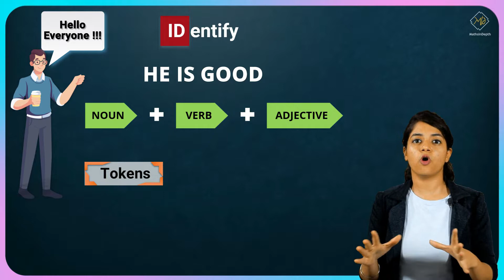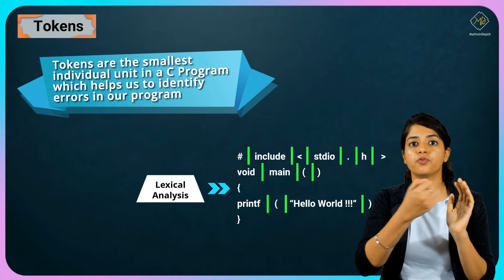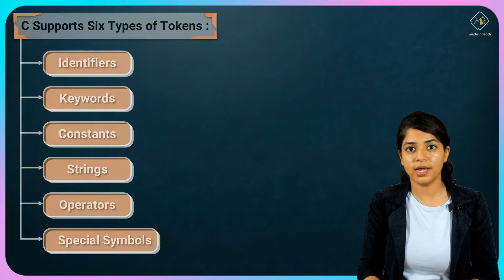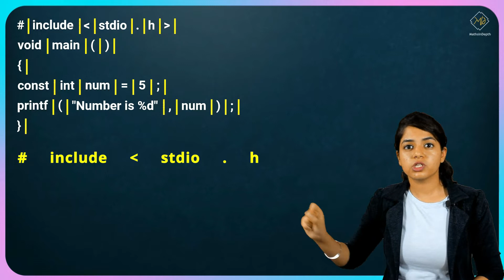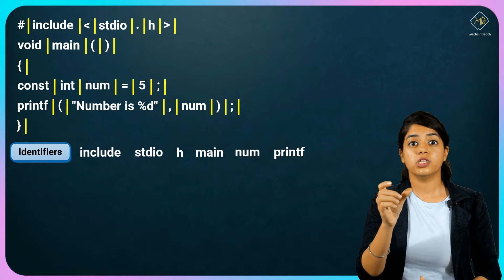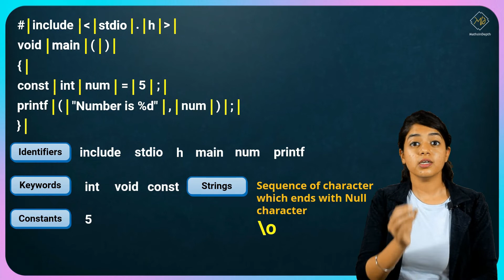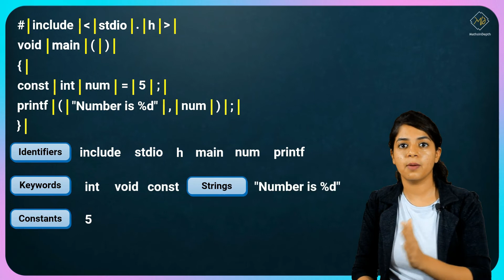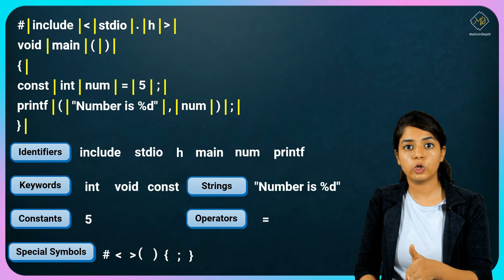Tokens in C | C Programming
Just as cells are basic building blocks of human body. Even C language has smallest building block called Tokens. Without tokens, programming can't be done in C

These Tokens are smallest unit of a C program.In C programs, each word or a symbol is referred to as a token

C Supports Six Types of Tokens:

1.    Identifiers
2.    Keywords
3.    Constants
4.    String
5.    Operators
6.    Special Symbols

Greetings,
MathsInDepth Team.

About the channel :
We publish videos on concepts of C Programming like never before.
Along with this, we also publish videos on Applied Mathematics.